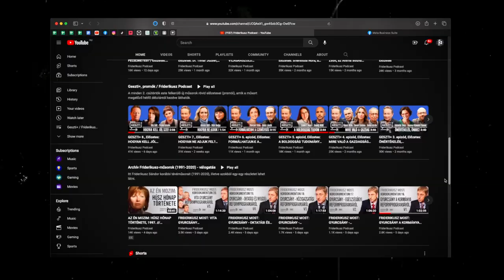VILÁGSZTÁR MAGYARORSZÁGRÓL: Péter Bence, zongoraművész, zeneszerző / Friderikusz Podcast 72.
Péter Bence zongoraművész, zeneszerző nevét Magyarországon viszonylag kevesen ismerik, legfeljebb a 2012-ben felállított Guinness-rekordja nyomán hallottak róla, amikor is egy perc alatt 765-ször ütötte le egy zongora billentyűjét, ezzel ő lett a „világ leggyorsabb zongoristája”. Guinness-rekord ide, Guinness-rekord oda, ő erre a kiugrására ma már legyint, inkább csak felejthető sportteljesítménynek tartja.
    Sokkal inkább arra lehet büszke, hogy 2017 óta negyvennél is több országban koncertezett, Azerbajdzsántól New Yorkig, Sidneytől a Közel-Keletig, mindenütt ünneplik, ahol fellép, rajongói zsúfolásig töltik meg az arénákat, sportcsarnokokat, hatalmas koncerttermeket.
     Péter Bence sikertörténete úgy kezdődött, hogy Michael Jackson Bad című számát dolgozta át, nemcsak intenzíven játszotta saját átiratát a zongorán, de gyakorlatilag a hangszer minden porcikájából előcsalogatta a zenét: a hangszer oldalát ütve erőteljes ritmust adott a dalnak, de a zongora húrjait is bevetette fergeteges előadásába. A Bad című szám bravúros átirata egy-két nap alatt tízmilliós nézettséget ért el a közösségi médiában, azóta persze megannyi világslágert dolgozott fel. Hat-hét év alatt YouTube-csatornáján és Facebook-oldalán összesen több mint 800 millióan tekintették meg a zongoravirtuóz videóit. Ha anyagiak híján nem is tudta befejezni Bostonban a világ legjelentősebb kortárs zenei képzést nyújtó felsőoktatási intézményét, a Berklee College of Music-ot, ez egészen biztosan nem akadályozza meg abban, hogy beteljesítse legmerészebb álmát, azaz filmzeneszerzésben is a lehető legtöbbre vigye.
     Friderikusz Sándor podcastjába ezúttal fiatal világsztárunkat, Péter Bencét hívta meg beszélgetni.

Egyszeri vagy rendszeres banki átutalással is segíthet. Ehhez a legfontosabb adatok:
Név: TV Pictures
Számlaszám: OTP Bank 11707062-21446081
Közlemény: Podcast-támogatás

Ha külföldről utalna, nemzetközi számlaszámunk (IBAN - International Bank Account Number):
BIC/SWIFT-kód: OTPVHUHB